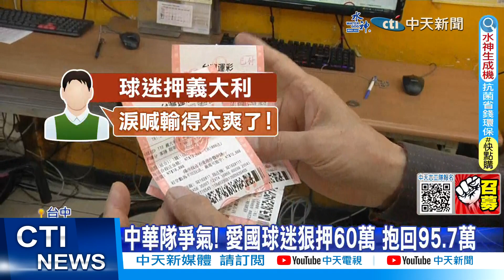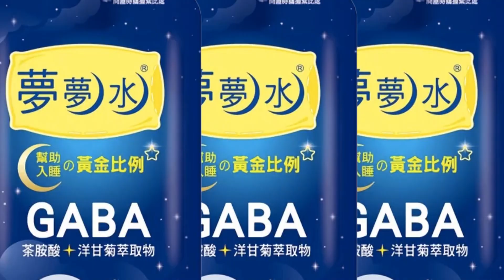【每日必看】中華隊首勝! 球迷含淚押義大利 嗨喊:輸得太爽了 20230311@中天新聞CtiNews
世界經典棒球賽，昨天3/10晚上中華隊對上義大利，賠率最高飆22倍，有愛國球迷狠砸60萬，開心抱回95.7萬，連前天慘賠的30萬都補回來了，不過也有球迷，覺得荷包重要押義大利隊贏，最後雖然賠錢也心甘情願，淚喊輸得太開心了，彰化也有業者用行動力挺，實現祭品文免費送出600份肉圓，及800份爌肉飯，再加碼紅茶400杯，歡迎民眾晚上七點到縣府廣場前，看球賽大啖美食，期待中華隊再創佳績。